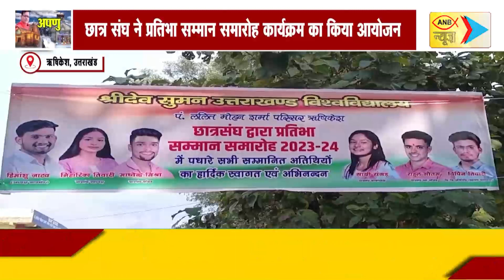UTTRAKHAND 05 FEBRUARY 2024 SPECIAL NEWS | ANB NEWS